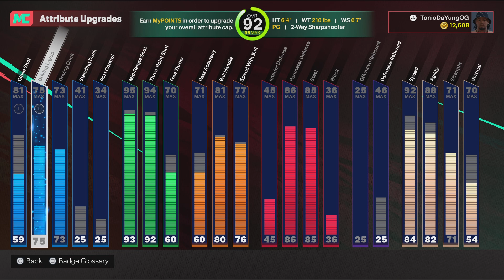NBA 2K25_20240928014427